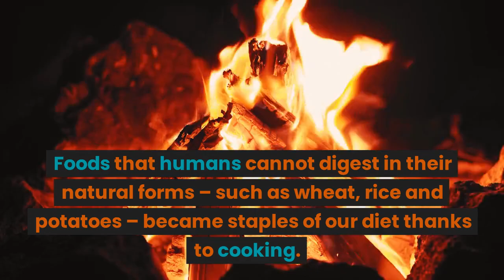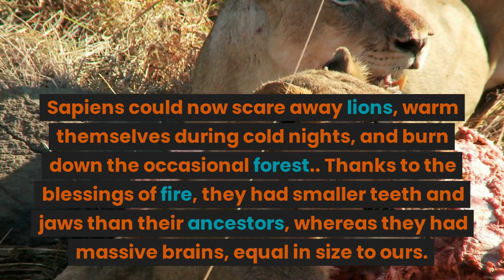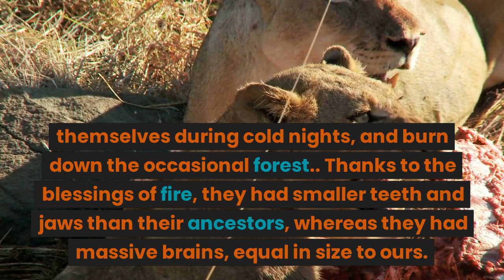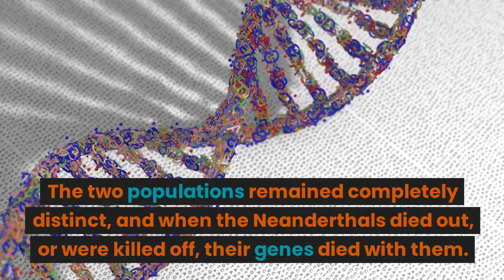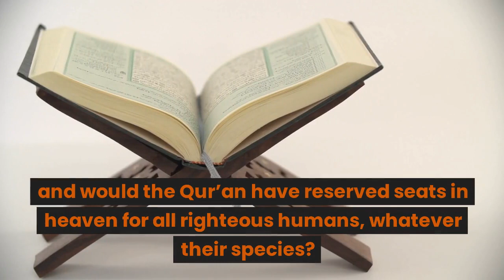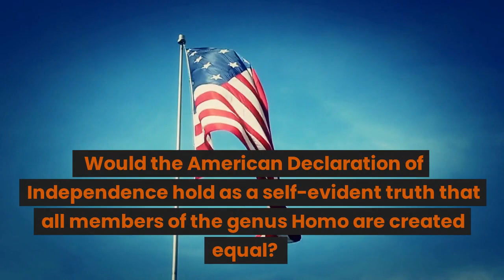What changes fire did in homo sapiens and other species?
in this video we will see how fire changed early humans and we conquered the globe.his video aims to showcase the extraordinary nature of human beings and inspire a sense of pride in our collective journey as a species. So, sit back and enjoy an informative and awe-inspiring ride through the human species!
HISTORY |SCIENCE|PHYSICS| EARLY HUMAN|
HOMO SAPIENS
NEANDERTHAL HUMAN SPECIES
CAVEMANH
HOMOHABILIS
HOMO ERECTUS
HOMO NEANDERTHALENSIS
THE DENISOVANS
HOMONALEDI
MAMMAL
EVOLUTION  | BOOKS|
HOMO ERECTUS
HOMO NEANDERTHALENSIS
THE DENISOVANS